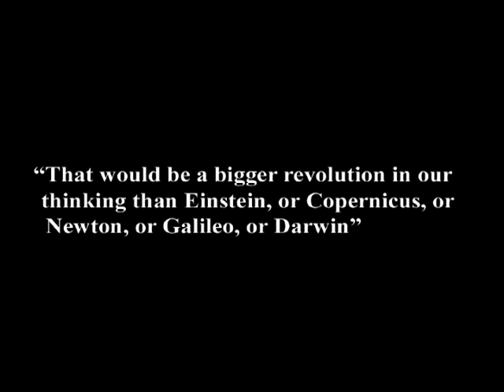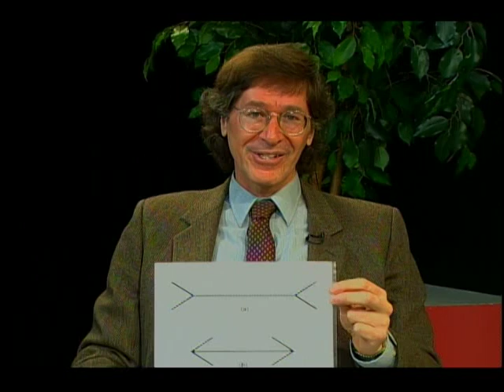9. Overcoming Our Reluctance to Overcome the Illusion of Free Will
In this episode of Exploring the Illusion of Free Will, taped on March 4, 2011, I present suggestions to help us overcome the emotional and belief barriers that stand in the way of accepting the causal nature of our human will.